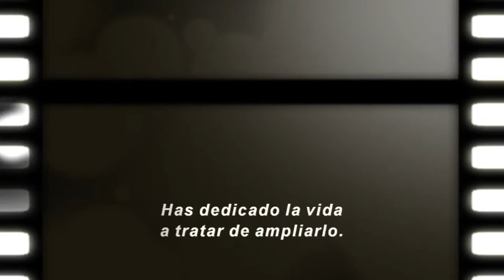Las 5 cosas que más nos gustaron de DOCTOR STRANGE | RESEÑA + TRIVIA REGALOS | Benedict Cumberbatch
Hola Amigos :), en esta ocasión les traemos la reseña de DOCTOR STRANGE El Hechicero Supremo y las 5 cosas que más nos gustaron de esta película. TODO SIN SPOILERS.

Y así te animes a verla, se estena este viernes, en todas las salas de cine. La película es traída por Disney y Marvel Studios.

No olviden comentarnos qué esperas de la película o qué te pareció en cuanto la veas.